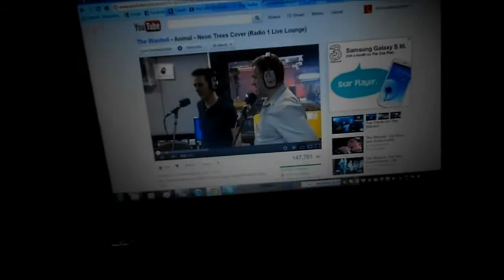LETHAL CUPBOARD !! vlog [13.06.12]